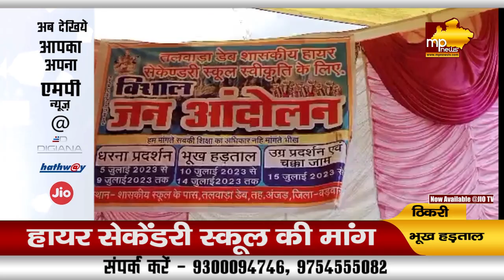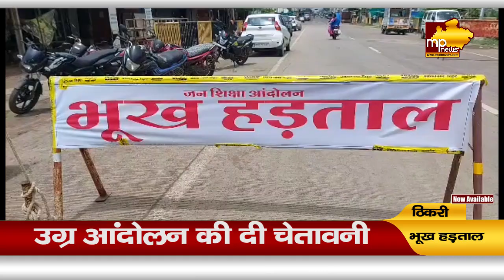स्कूल की मांग को लेकर जनता ने शुरू की भूख हड़ताल, आंदोलन की दी चेतावनी! MP News Thikari